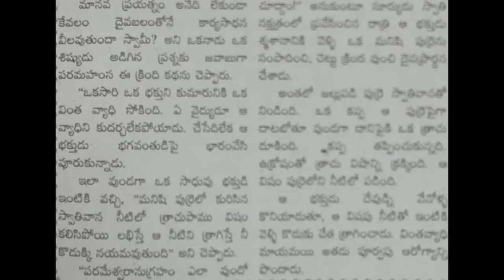Dyvabalam Balabharathi katha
A short story from Balabharathi magazine